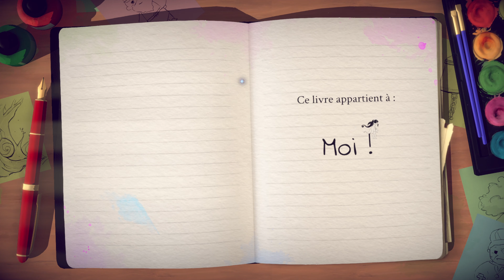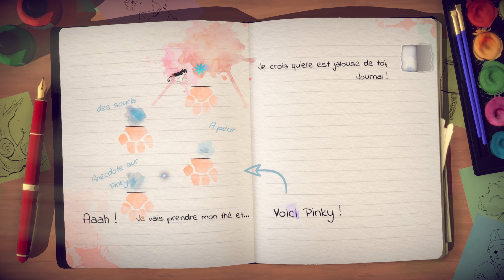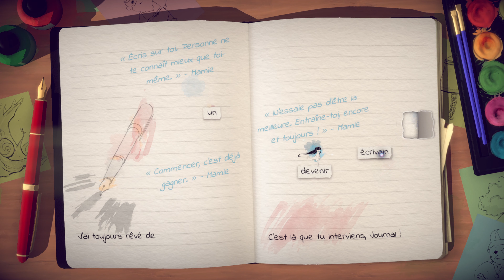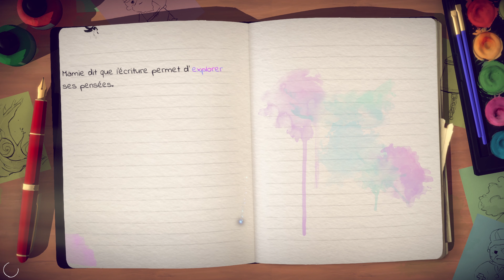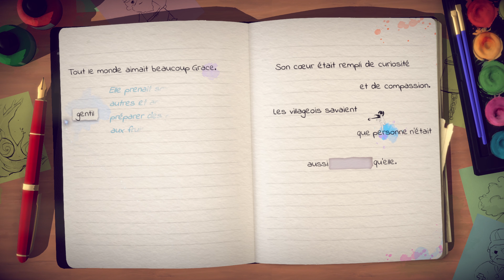Lost Words : Beyond the Page - Les Premières Minutes (4K Gameplay FR)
Découvrez notre vidéo des premières minutes de Lost Words : Beyond the Page sur Xbox, aussi disponible sur PlayStation, Nintendo Switch et PC (initialement paru sur Google Stadia).